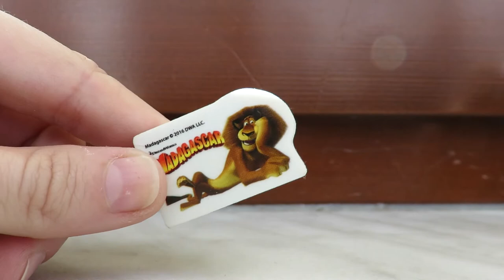Madagascar 3 playing with toys + learning animals